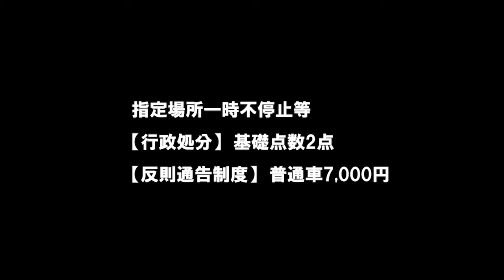【ドラレコは見ている 401】《一時不停止》標識や停止線が見えていないのでしょうか？それとも…